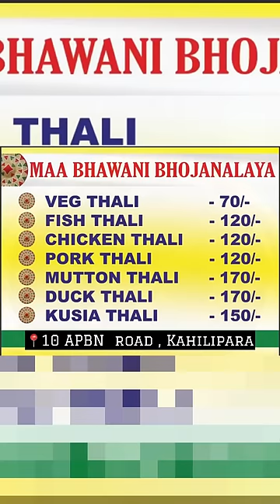Mini vlog❤️বাৰু প্ৰশ্ন কৰিবলৈয়েই নালাগে🥹সদায় বিছাৰি ফুৰো দুয়ো😅assamese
Mini vlog❤️বাৰু প্ৰশ্ন কৰিবলৈয়েই নালাগে🥹সদায় বিছাৰি ফুৰো দুয়ো😅